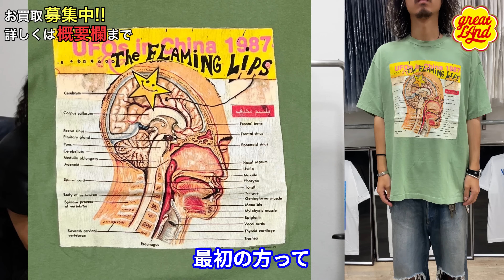8/30 鉄板の人気デザインばかり！ 90's も Y2K も入り乱れのバンドTシャツ12選！ ヴィンテージTシャツ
ROLLING STONES 2006 A BIGGER BANG LIP & TONGUE LS XL 7096

MARILYN MANSON HIEROPHANT TAROT CARD GIANT FITS XL 7094

RED HOT CHILI PEPPERS STADIUM ARCADIUM INTERCALACTIC TOUR 2006 GILDAN LARGE 7097

FLAMING LIPS UFOs in China 1987 SAGE GREEN GIANT BY TEE JAYS XL 6498

THE SMASHING PUMPKINS MELLON COLLIE AND THE INFINITE SADNESS TULTEX LARGE 6377

greatLAnd OSAKA
大阪市西区南堀江1-25-17 相互ビル3F
open 13:00-21:00
火曜定休日